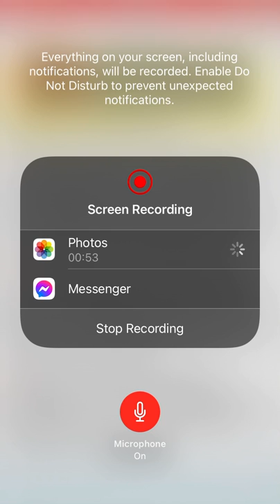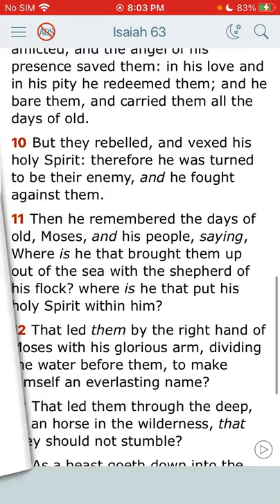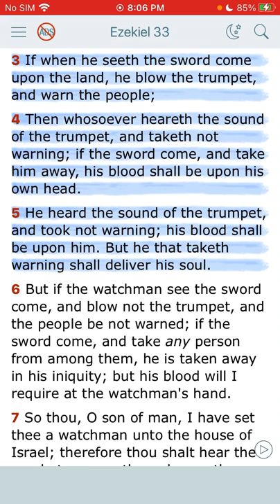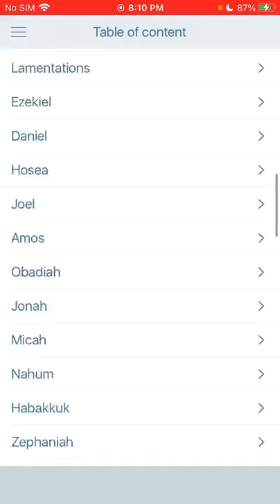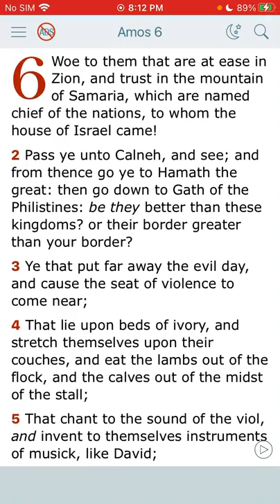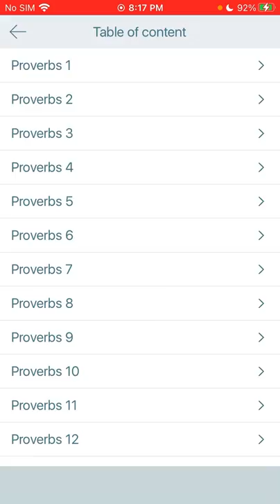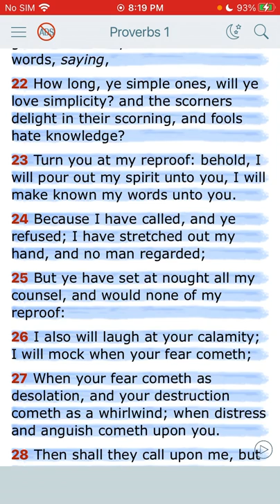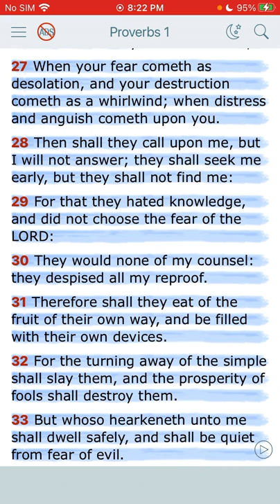We’re blowing the trumpet uncover your ears!